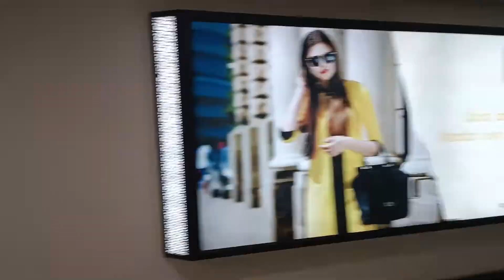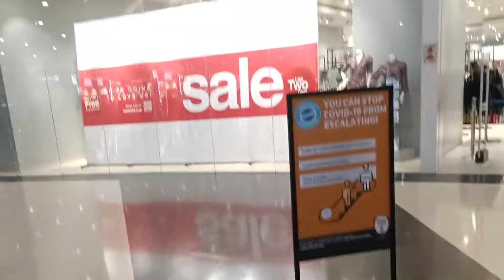Saburi's Visit to Mall | Grand Central Mall | Navi Mumbai | Sab-U Tales